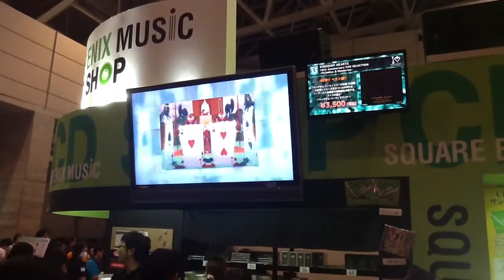Square Enix Music